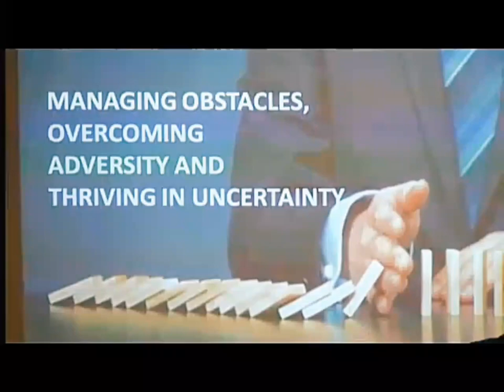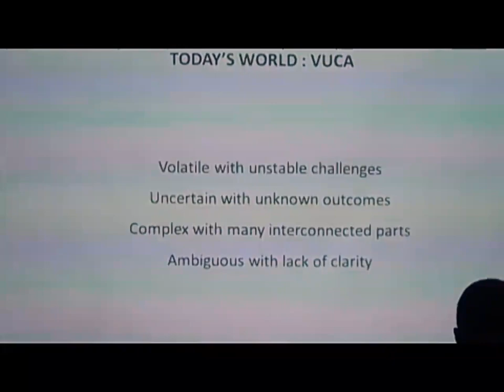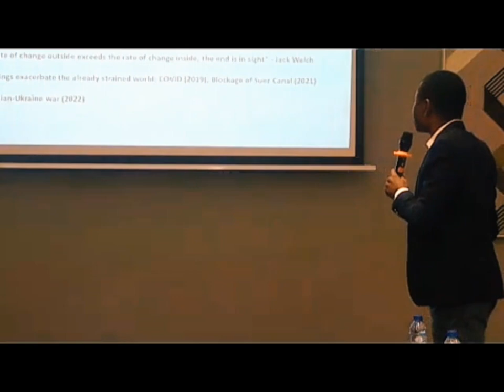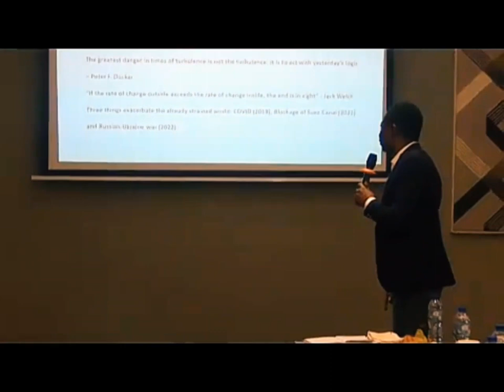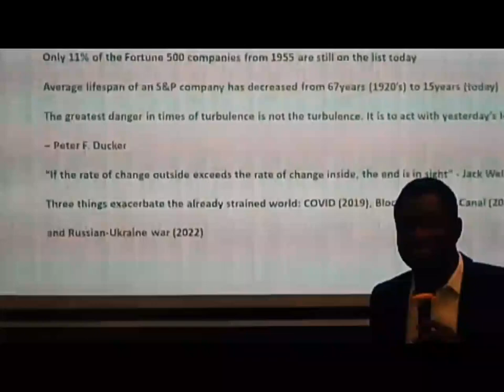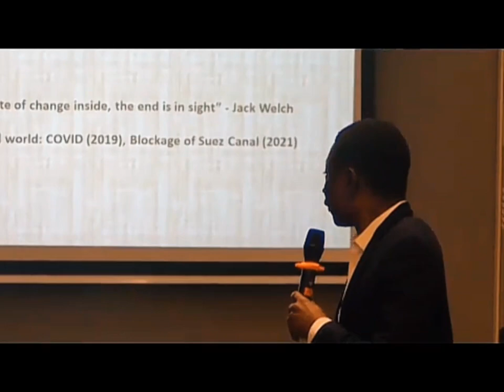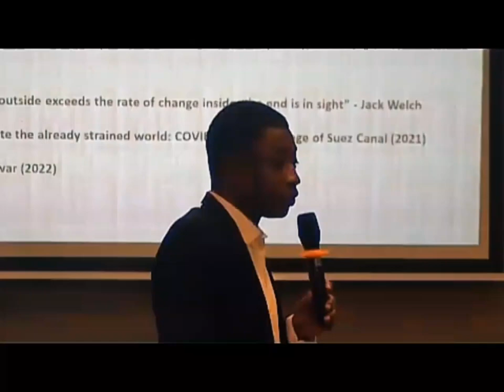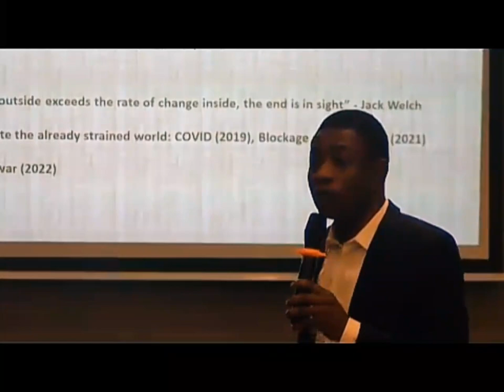MANAGING OBSTACLES, OVERCOMING ADVERSITY AND THRIVING IN UNCERTAINTY PART 1